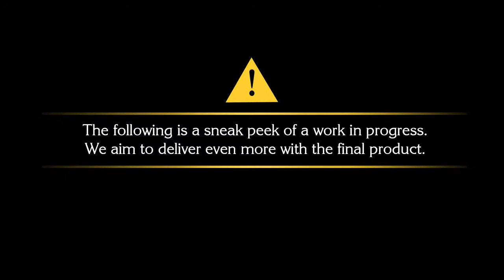FINAL FANTASY 2014 TRAILER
Trailer for upcoming mmorpg